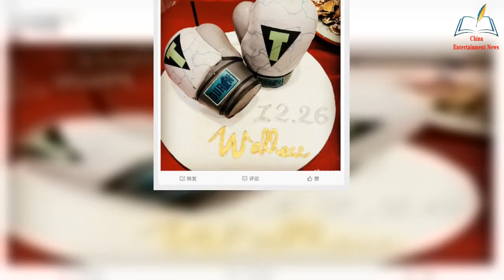Ruby Lin took photos to Huo Jianhua’s birthday, carefully selected boxing shaped birthday cakes, ful